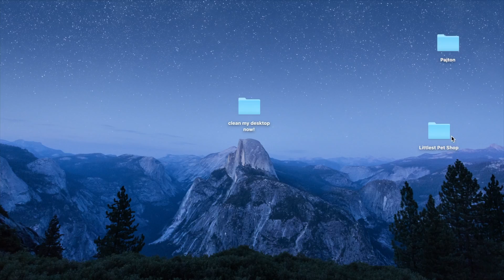How to clean up a messy desktop INSTANTLY for ANY OS (very ineffective)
This video is intended to be a joke OK.